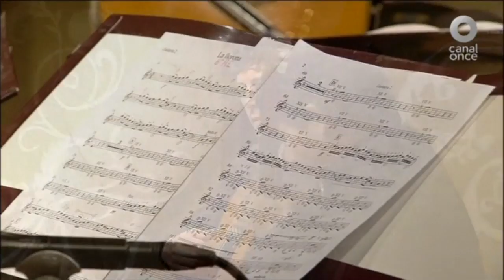La llorona en el programa "Conversando con Cristina Pacheco"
El Cuarteto de Guitarras de la Ciudad de México en el programa Conversando con Cristina Pacheco
Disco: Sones y Danzones de Buena Madera